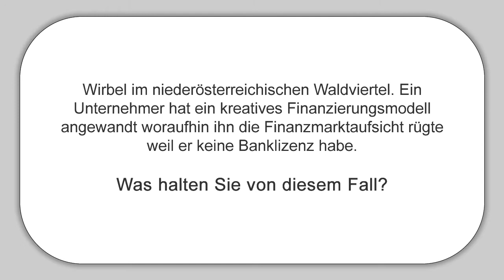MEP Ewald Stadler (REKOS) über das Finanzierungsmodell d. Waldviertler GEA - Interview am 12.12.2012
Wirbel im niederösterreichischen Waldviertel. Ein Unternehmer hat ein kreatives Finanzierungsmodell angewandt woraufhin ihn die Finanzmarktaufsicht rügte weil er keine Banklizenz habe.

Was halten Sie von diesem Fall?